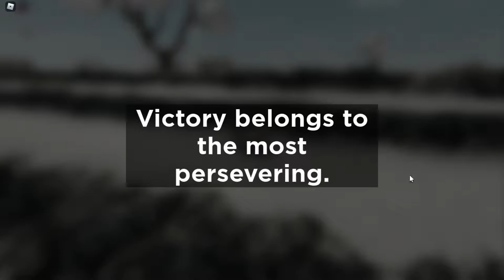Military Tycoon 🛳 REBIRTH 6, WAESHIP in Roblox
🧏‍♂️🔇 Deaf 💙

📝 [About] 📝
Welcome to Military Tycoon!

Leave a like 👍 and favorite ⭐ for more Military Tycoon updates!
Military Tycoon progress and gamepasses automatically save. 💾

Military Tycoon is a military themed shooter where you can play as a country and take over the world! Fight with a military grade arsenal, and wage warfare with an ever expanding vehicle list of helicopters, tanks, and boats! Conquer oil rigs and control points to boost your nation's earnings. Updates are always on the way!

Join InfinityInteractive for a free MP9, be the first to hear about Military Tycoon updates, leave suggestions, and much more!

Tags - Tycoon, War, Warfare, Military, Army, Country, Battle, Shooter, FPS, Combat, World War, Tanks, Helicopter, Navy, Fighting, Vehicle

🏅 Badges 🏅
Empty